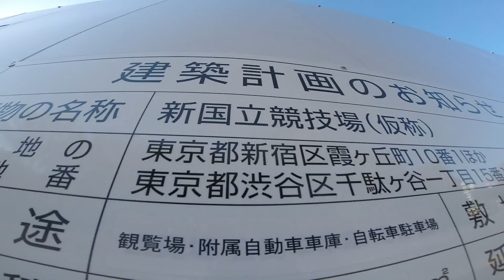#2368 2020 TOKYO Olympic Main Stadium [January 10, 2017] ～【定点観測】新・国立競技場 ①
【Location】
東京都新宿区霞ヶ丘町10-1他
[10-1 kasumigaoka-cho, Shinjuku-ku, Tokyo]
東京都渋谷区千駄ヶ谷1-15-1他
 [1-15-1 Sendagaya, Shibuya-ku, Tokyo]

【Comment】2020年東京オリンピック・パラリンピックのメイン会場。 大成建設・梓設計・隈研吾建築都市設計事務所 共同企業体。